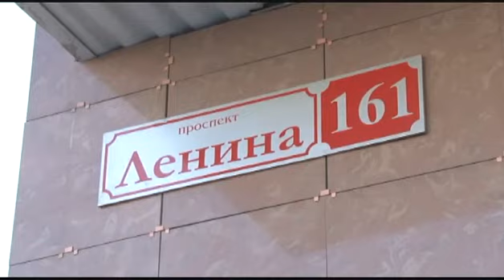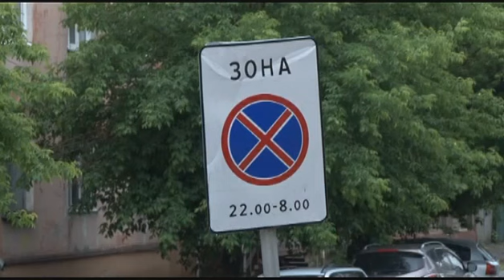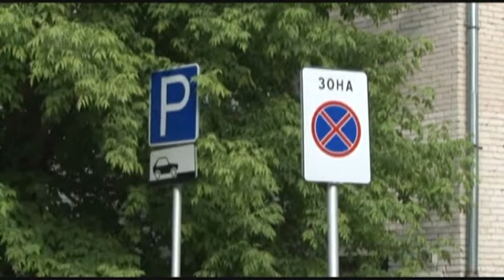Коммунальный патруль 23.06.16